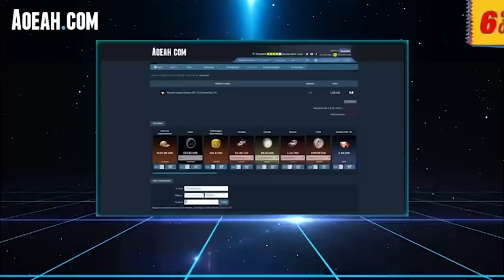NUEVA SERIE CON NENECREATIVE | ROAD to SSL con NENE #1 c/ Rosdri